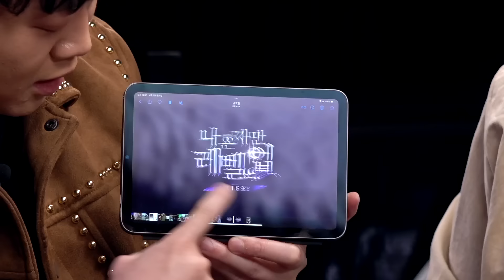[한글자막] 던밀스에게 즐거우신지 묻다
Follow the host of PSICK SHOW on instagram right now!

글로벌 143억뷰 레전드 웹툰 나 혼자만 레벨업의 최초 게임화 국가 권력급으로 깔끼한 액션 RPG  '나 혼자만 레벨업:어라이즈' , 지금 사전등록하세요!